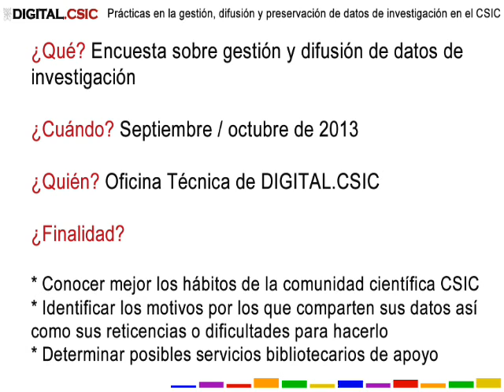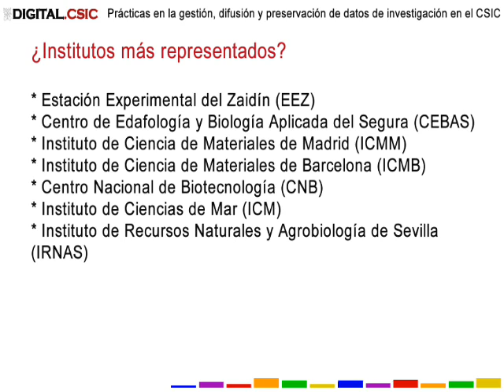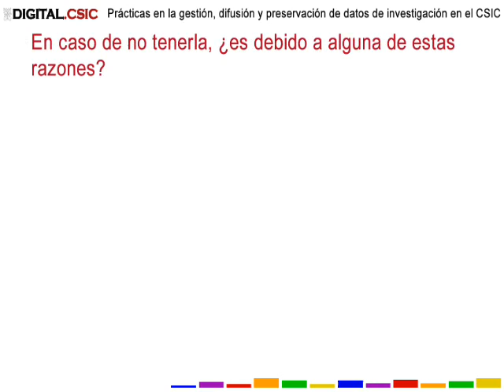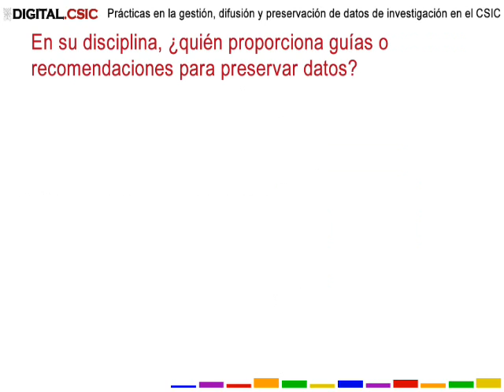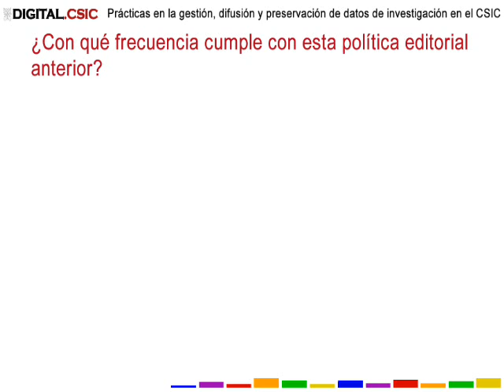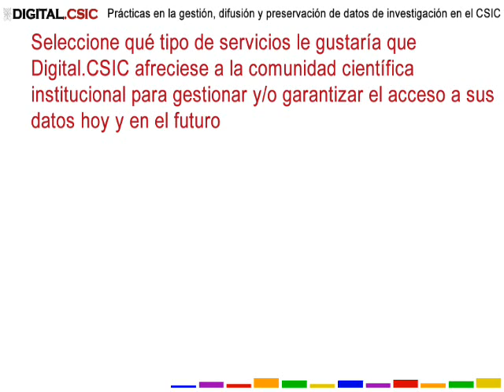Prácticas en la gestión, difusión y preservación de datos de investigación en el CSIC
En Septiembre de 2013 la Oficina Técnica de DIGITAL.CSIC lanzó una encuesta sobre gestión y difusión de datos de investigación para conocer mejor los hábitos de la comunidad científica CSIC, identificar los motivos por los que comparten sus datos así como sus reticencias o dificultades para hacerlo, y determinar posibles servicios bibliotecarios de apoyo. La iniciativa coincidió con la publicación el 29 de octubre de 2013 en la web del repositorio institucional de sus directrices y buenas prácticas en la difusión de datos científicos en acceso abierto para facilitar a los equipos de investigación interesados la preparación, la descripción y la puesta a disposición pública de datasets. La encuesta recogió 266 respuestas, lo que supone un volumen de información lo suficientemente representativo para poder extraer algunas conclusiones generales sobre prácticas actuales de grupos de investigación que generan, mantienen y difunden datos, su conocimiento de políticas y estándares internacionales y su opinión sobre el papel que puede desempeñar DIGITAL.CSIC.